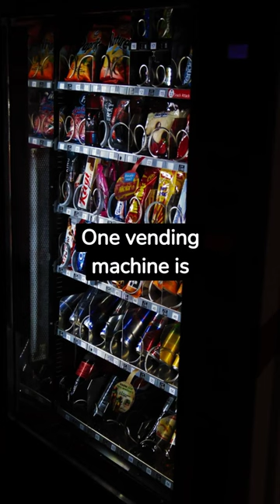Interesting Unknown Facts That You Need To Know (part 3)